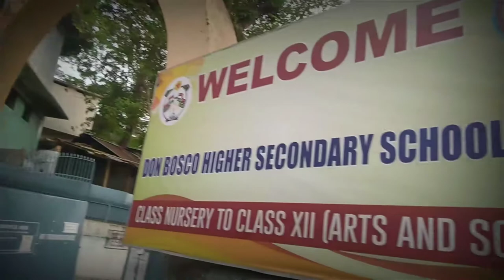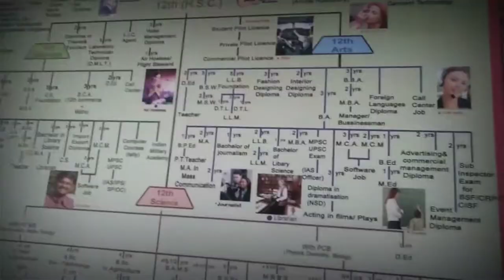DON BOSCO HIGHER SECONDARY SCHOOL TURA